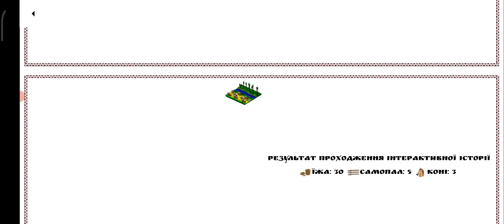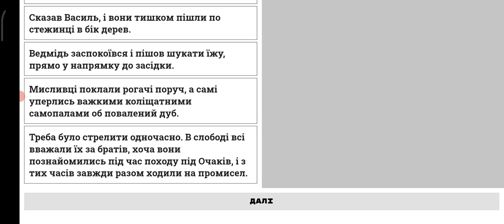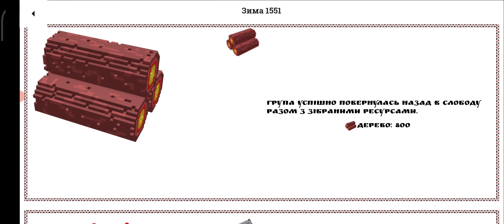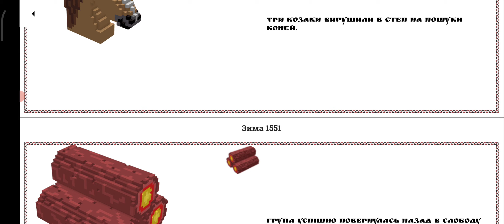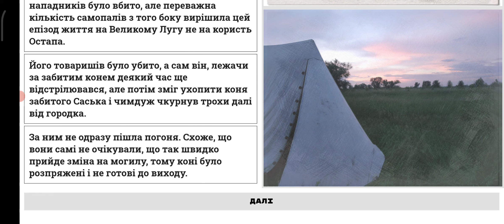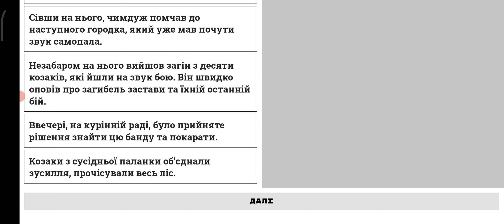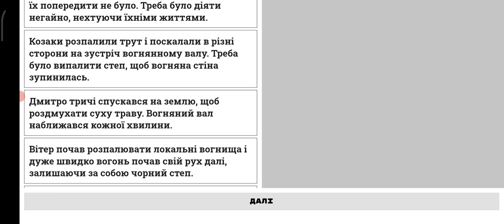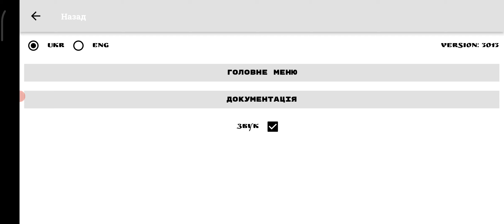Дике Поле: Слобода. Проходження #6 (без коментарів)